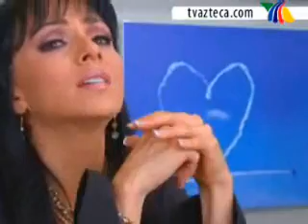Secretos del alma 73 Parte1